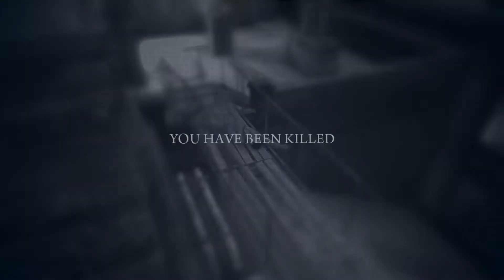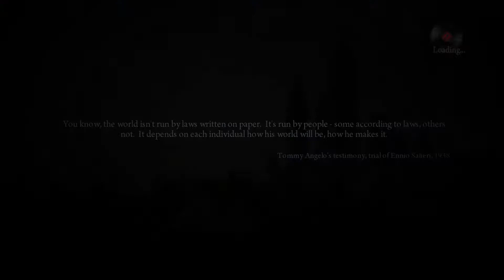Mafia II: Chapter 4 Murphy's Law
fter his success in the ration stamp heist, Henry gives Vito another job. Together with Joe, he wants them to rob a local jewelry store, whose owner is in debt to Alberto Clemente. Everything seems to go to plan until another local gang decides to rob the same store. A gunfight ensues, attracting the police, while Vito and Joe fight their way out of the West Side Mall. The two escape with the jewels, and the Irish gangsters end up taking the blame for the robbery.